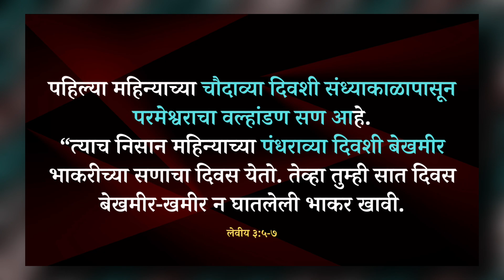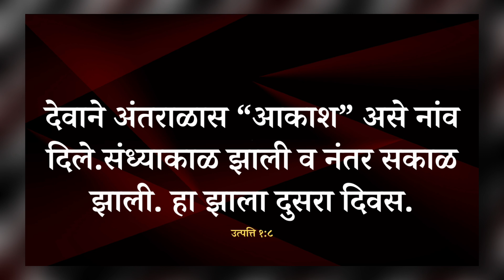Marathi Bible Sandesh | येशू शुक्रवारी वधस्तंभावर खिळला गेला असे ख्रिस्ती का मानतात ? | Good Friday